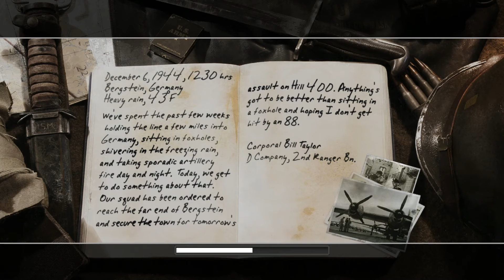Let's Play Call Of Duty 2 (BLIND) - Episode 9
Welcome to my second Call of Duty Let's Play on my channel! After World At War gained some popularity, the number one thing I kept hearing about was Call of Duty 2. And while I was going to play through the first game and its expansion first, they currently don't work. So I have moved on straight to Call of Duty 2.

This particular game is completely new to me. My very first Call of Duty game was Call of Duty 2: Big Red One on the PS2, but it is nothing like this.

Call of Duty 2 takes us through three different campaigns. Play as a Russian soldier in the winter battles of "Nearing Moscow" and "Stalingrad". Then take to the desert's of El Alamein as a British soldier, both during the day and at night. Along with commanding a Crusader Mk.II tank. Finally, invade German territory once again as the United States and push along the hedge rows.

All in all, this game is very good for the time period it was developed. Hell, some animations even hold up to this day! I was very impressed.